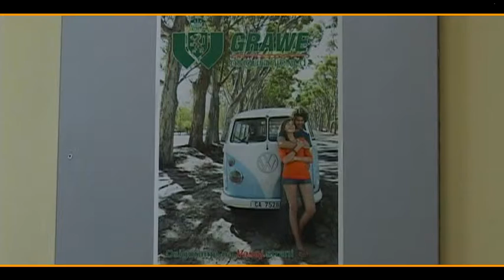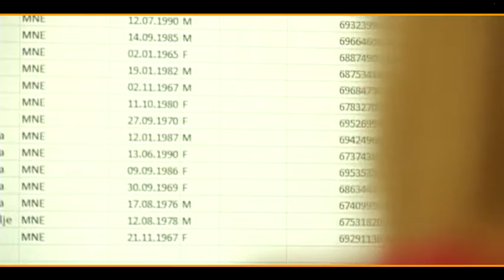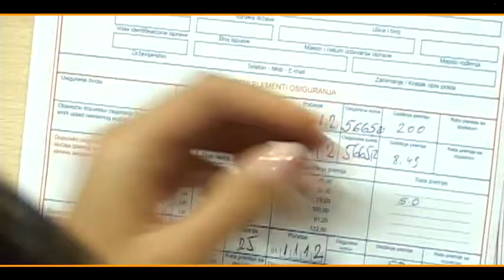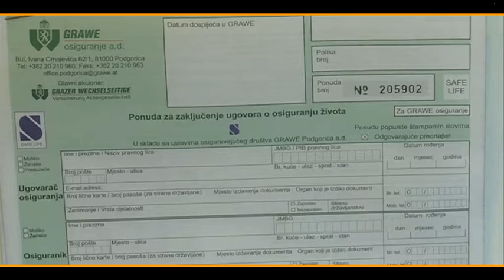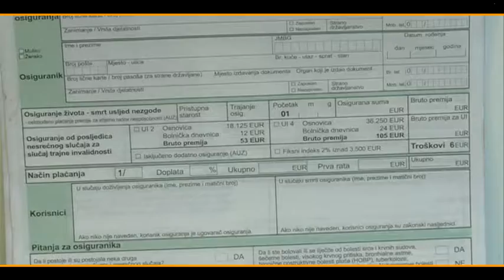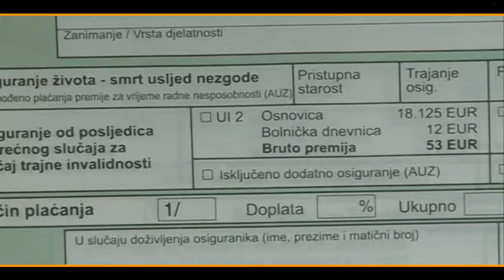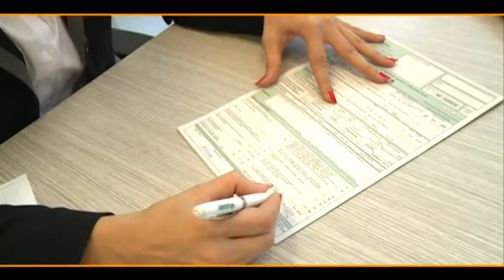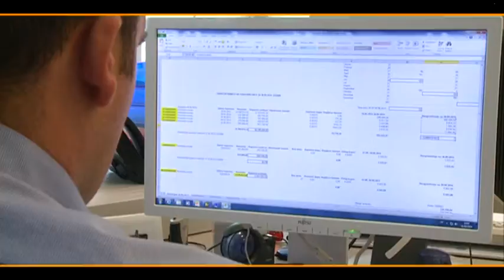MP CG 069 31012015